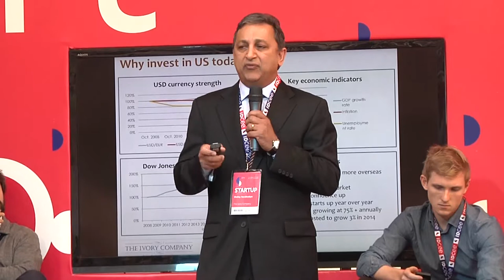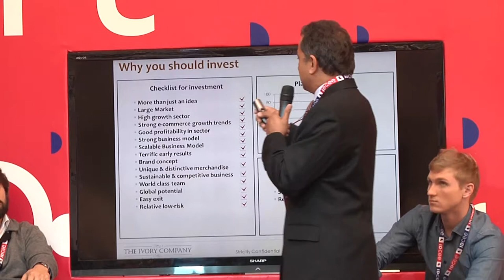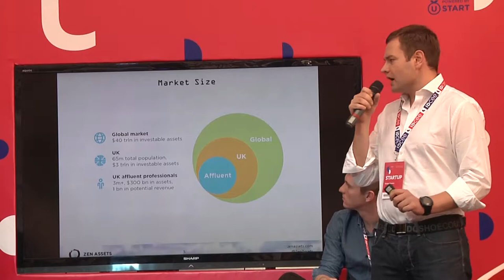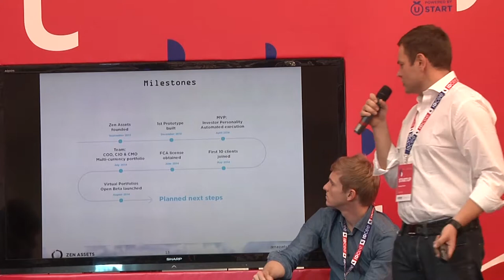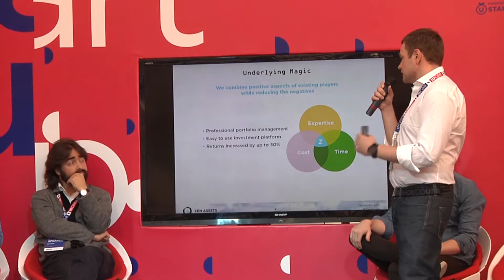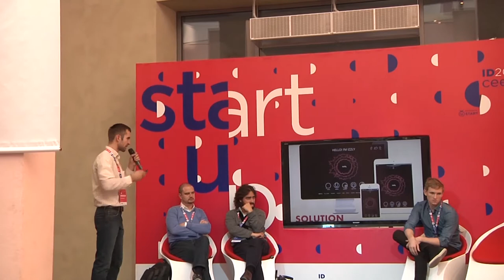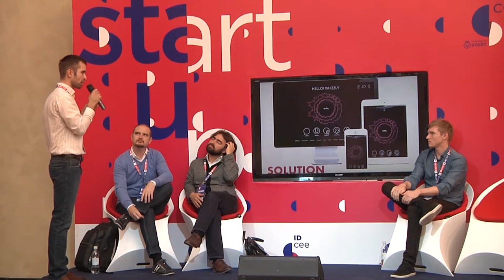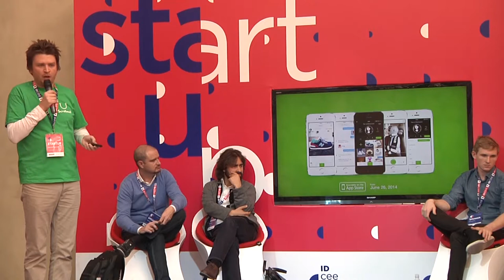IDCEE 2014: Startup Toaster #1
The Ivory Company breathes new life into home décor - inspired by the elegance and style of the past, we bring to life old classic concepts and at the same time create new and modern classics.

Zen Assets is an online investment platform that combines professional portfolio management with efficient products and low cost execution.

What would you get if mix Siri + Zillow? Meet izzly! From now on all you need to find a House, Office or Apartment is simply say in a natural language: “Hi, izzly! I need a nice house in Los Angeles, South part of Franklin Hills, in the vicinity of middle school and with low crime rate. I want it to have a swimming pool and bla bla bla…”. That's it. NO SEARCHING, NO LISTINGS, NO ADS! Just izzly.

Scrollmall is a new mobile app to trade things easily, share them with friends, give away or receive as gifts. Publish offers by simply taking a photo and adding description with hashtags. Discover new things around you by following people and hashtags of interest. Negotiate deals with instant messages and push notifications. Place public or private offers for Facebook friends only.
- Clothing and shoes
- Books and games
- Furniture and home appliances
- Musical instruments
- Sports equipment
- Photo and video equipment
- Event tickets and invitations and many more.

Judges:
Angel Garcia (Founding Partner @Startupbootcamp)

Moderator:
Vittorio Mauri (Country Manager Italy @U-Start)